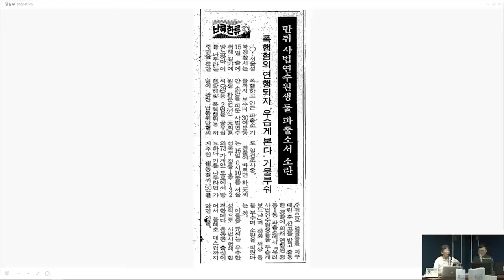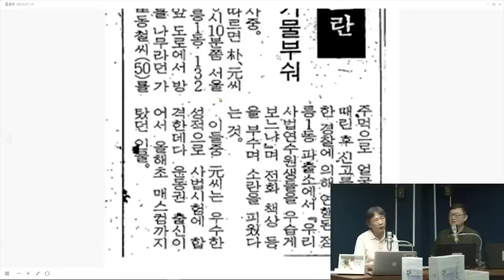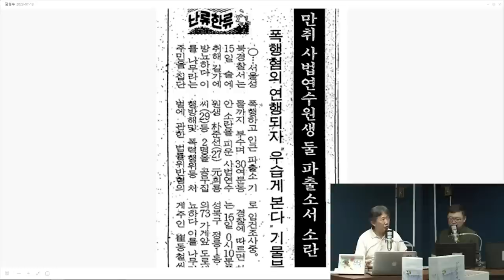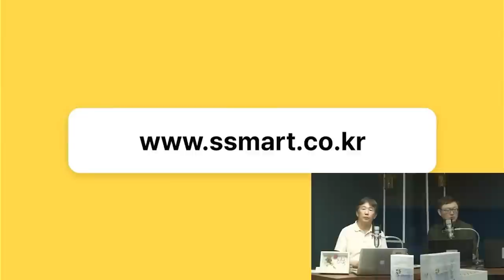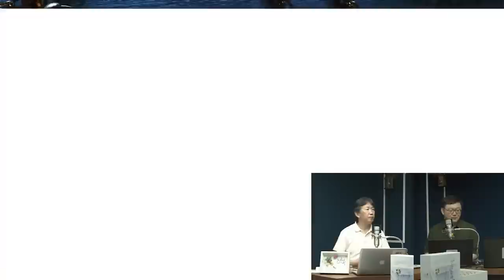[김태형 심리분석] 박원순 & 원희룡 심리분석비교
1Box(32본) 커큐민함량140mg 증가  가격 7만원

24시간 카톡상담예약 가능